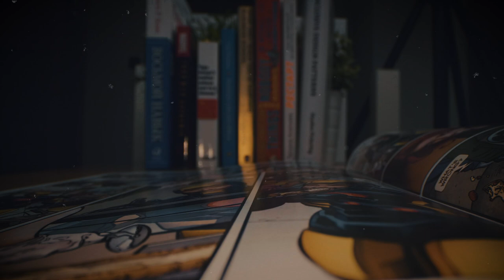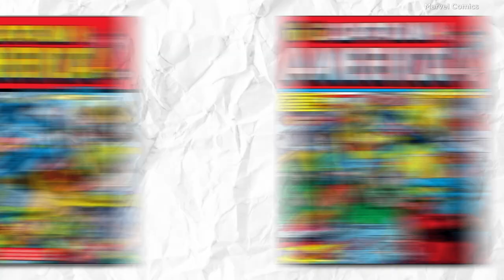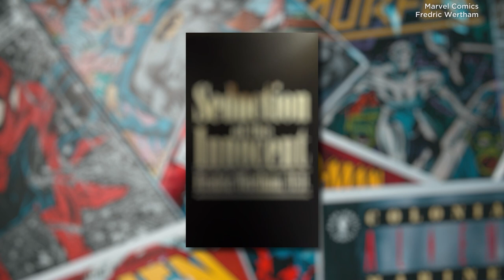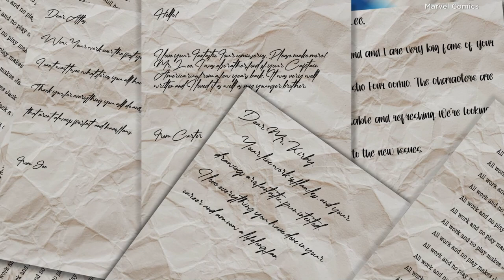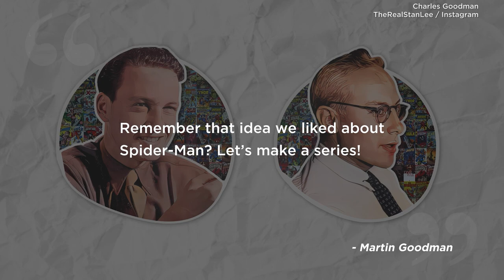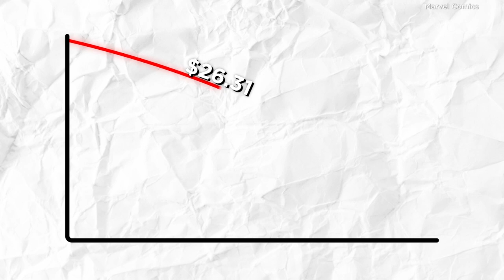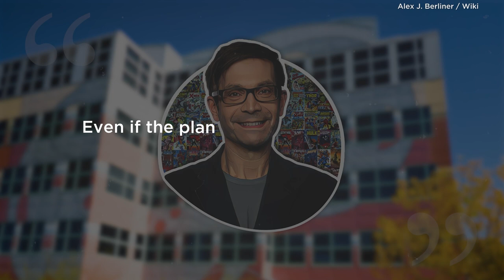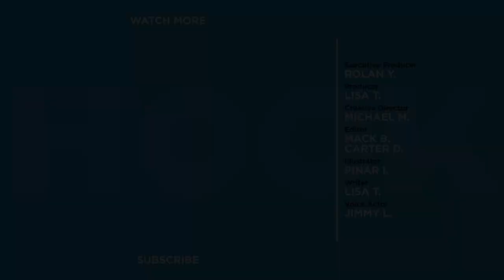Boss: Hires 16-year-old to fetch coffee, Boy: Invents Marvel superheroes instead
Marvel is the most successful film franchise in history. Every single one of its movies have become hits — bringing in $22 billion worldwide. Competing franchises have yet to even come close to beating that number, including Star Wars, Harry Potter, and James Bond.

However, Marvel’s wasn’t always recognized as the greatest. In fact, the company was once seen as embarrassing and even shunned and casted out by many.

Things didn’t start to change until an assistant — who fetched coffees and swept floors for $8 a week — came up with the idea of creating new and unlikely superheroes. They weren’t perfect, good-looking and athletic like traditional superheroes. Instead, they were flawed and had problems and weaknesses like regular people.

When the assistant pitched one of his most imperfect superhero ideas to his boss, he was told it was the worst idea ever. Convinced his boss was wrong, the assistant went behind his back and secretly released a comic to debut his new and unlikely superhero. That superhero is now voted the most popular in the world.

This is the story of how an assistant turned Marvel from a company seen as a joke to a multi-billion-dollar empire.

[Music Licensing]
Codes: 9XPJVVK1X8IGWUD3, 1J59YM7IWFHRTIQR, VYQLUKPRBYME1QDA, EJFOWIR3U09UUHHX, SJNOYFZAZJVX7KIG, LLDWUNPWRGQG2JAN, JNLRHAMK47ZPRFUV, UDHU151J0PPNTSJP, NCJ8WKL8A1V8NNN1, AQGXFKCVQFQCGFAK, ON2PSU8G4U6QIYDX, HXFASFOEIPOA4DH8, KZUMCJIC7XTTOYWV, AHZT9MOGNQJ2QGBC, B7CONDD3PKZRW1PH, 8K9SLDNC0WJ9AY4K, BGQSRZZCJ5NTOGXQ, LSUI2SCCNEIDG1FN, QGF5EJNCWJM6XG7R, 0Z04M9ZIQ59ZNTD7, LLDWUNPWRGQG2JAN